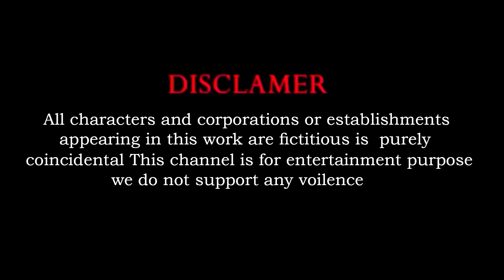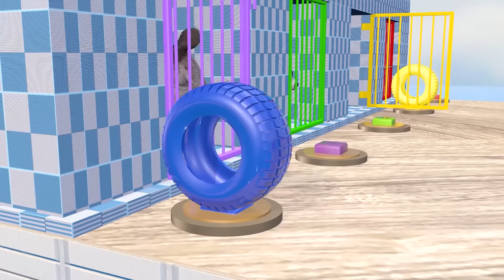Fountain Crossing with 5 Giant Duck,Chickens,Elephants,Lions,Cows,Cats, Wild Animals Playing Seesaw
Video production software: C4D, Adobe Premiere, Adobe Photoshop ...
Production team: Cute Animal
Video resolution: HD